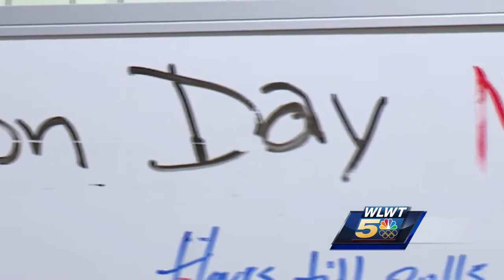Mayoral candidates make final push on night before election